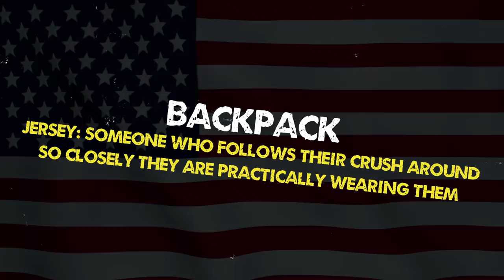The Jersey Shore Cast Take The Slanguage Challenge | Jersey Shore Family Vacation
It's time for the ultimate slang challenge! U.S VS U.K. Jerseys VS Geordies. Guidos VS Radgies. Who will be crowned the Slanguage champions?